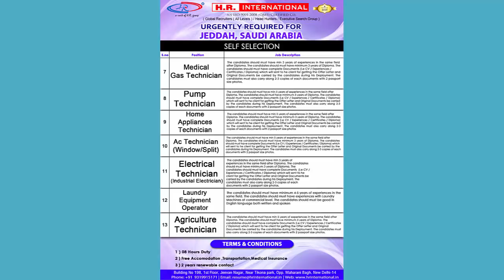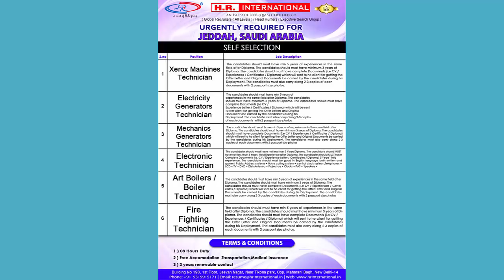Urgently Required For Jeddah Saudi Arabia | Self Selection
Urgently Required For Jeddah-Saudi Arabia